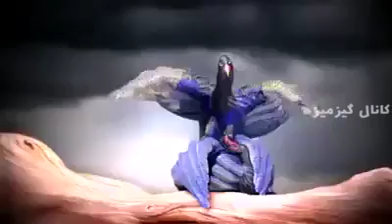the art of hands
God says in Matthew 24
⛪Do you see all these buildings? Jesus asks. Not a stone will remain upon stone, everything will be brought down

🕍 God says in Jeremiah 6
🇮🇱 when Benjamin Netanyahu would be the king
Flee for safety from Jerusalem, people of Benjamin, Flee, for disaster looms out of the North even terrible destruction. I will destroy the daughter of Zion

And Jews are celebrating Jerusalem becoming their capital? Are they challenging God himself?

Without the shadow of a doubt Messiah has very clear signs that many of them have been met
1. He doesn't come from a Christian country when in Matthew 7 Jesus tells the Christians plainly:
"depart from me you evil doers".
That shows that Jesus is even coming to lead a huge crowd who shout
🇺🇸 down with (fallen) USA
🇬🇧 down with (fallen) UK
In fact in Revelation 18 talks about mystery Babylon that matches exactly with USA, when it says:
👑 the kings of the Earth have committed adultery with thee, and
💰 your wealth is gone in 1 hour never to be recovered again
🥂 the merchants of the earth grew rich through your excessive luxury
and of course the 3 main devils are:
🐍 the dragon is the Seal of London 🐍=🇬🇧 and
🎖🦌 the ones who has 2 horns like a lamb which we know is the Baphomet goat which is the 5-Star
✡ 666 or the Beast must be the 6-Star of the Rothschild Dynasty and in fact Israel 🇮🇱 name is Rothschildland 🐶🦁🦅🕸🐰🦌🐉
2. Where he forms his kingdom looks like east of river Euphrates. Revelation 16:12 starts to talk about the dragon the Seal of the city of London, the great prostitute which in Ezekiel 16 is Jerusalem, and the false prophet who performed miracles, modern technology or corporations go after the kings of the earth to bring their armies on the river Euphrates in a place called Armageddon in Arabic named Al-Majedun. In 1986 when troops of Ayatollah Khomeini took over the land called Al-Majenun, the entire world brought their armies to push them back, US alone brought many warships/troops into Iraq as well as 50 other nations. Here was when US with his arm Saddam chemicaled Iranians and Iraqis. Egypt alone had 4 million men fighting. Then Revolution 16 goes on talking about "kings from the East" sounds like a Council otherwise it would say "king".
3. The same Armageddon war is also mentioned in Revelation 19:19; it says this war is "waged against the man riding on the White Horse". It seems that it's talking about White plane with which Khomeini came back from Paris to Tehran because it says the White Horse comes from the heaven which means the sky. "and I saw the Beast and the kings of the earth gathered together with their armies to a wage war against the man riding on the White Horse and his army_". In fact everybody around Ayatollah Khomeini betrayed him except just his volunteered army. Even the present supreme leader betrayed him.
4. In Matthew 24:27 talks about a revolution from the East that awakens even the West. Jesus continues that he's coming back on the clouds of sky which again sounds like the White plane. On verse 30 Jesus says that "you will see the sign of Jesus in a blue moon". Surprisingly one night everybody saw Ayatollah Khomeini image in the moon
5. Jesus crowd sounds to be from oppressed Nations not from superpowers when he says in Revelation 2 verse 9:
~ I know your tribulations and poverty though you are rich, and the blasphemy of those who say they are Jews and they're they're Jews not but they do lie, they are the synagogue of Satan I would make them bow down to your feet ~
Here Jesus he's talking about currency devaluation, when he says "your poverty though you're rich". In fact the Syrian currency felt 10 times, Iranian currency fell 700 to 900 times and the Iraqi currency fell even more 10,000 times. Besides he doesn't that seem to be very happy with Jews, namely Israeli Jews or what we call them the Jewish Lobby, he calls them the synagogue of Satan. I'm afraid Hollywood is one of them
6. So what happened to one third of mankind will be killed? Well that already happened in the 18th-20th century by the UK
7. And what happened to Matthew 24 when Jesus says
~ and if it was not for the sake of the elect no flush would have survived, but for the sake of the elect those days have been shorted ~
That's happening after World War II, World War II has been set to trigger World War 3 right after finishing it, but because of the intelligence of US presidents to not get into conflict with the Soviet, even there was a great push from the Jewish Lobby to invade Vietnam and Korea and other nations,  triggering thermonuclear World War 3